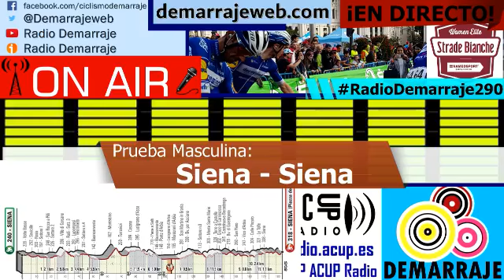¡DIFERIDO! RadioDemarraje290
Un año más llega la Strade con sus 184Km de recorrido sinuoso, con continuas subidas y bajadas. Desde el kilómetro 17 ya tendremos el primer tramo de sterrato y en el kilómetro 25 veremos la primera ascensión a través de un camino de tierra. En total se deberán superar 63Km de sterrato, el último tramo a 37 de meta, lo que unido a las continuas subidas y bajadas, aunque no sean muy largas, ira cortando la carrera en varios grupos. El final, como siempre, sera en el centro de Siena con su preciosidad y dureza de las últimas rampas.